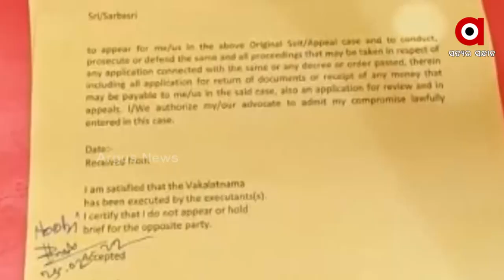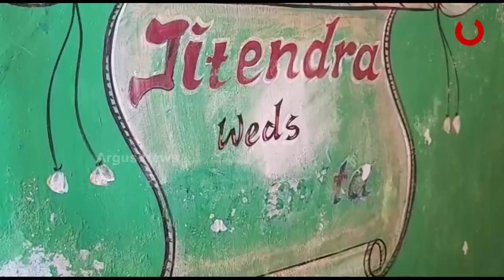After Dimple, Rasmita's Protest Enters its10th day infront of In-Laws House for Justice in Berhampur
Rasmita's Protest Enters its 10th day in front of In-Laws House for Justice in Berhampur.